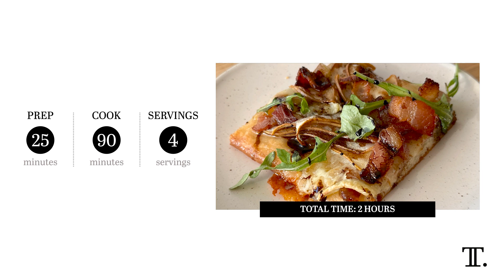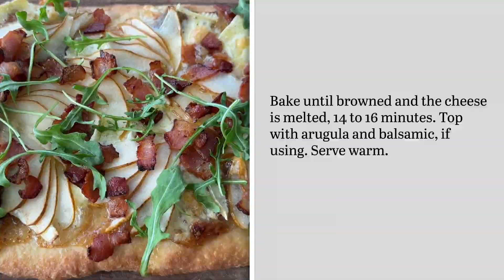Bacony Pear and Brie Winter Flatbread Recipe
This homemade flatbread really features a winning combination of flavors — you’ve got rich Brie, crispy bacon, juicy pears, and a sweet-tart fig jam to create the ultimate bite. A final drizzle of balsamic glaze helps tie everything together in this irresistible appetizer or side dish.